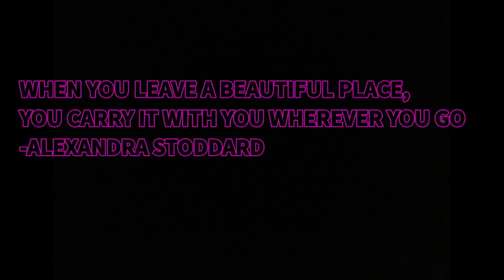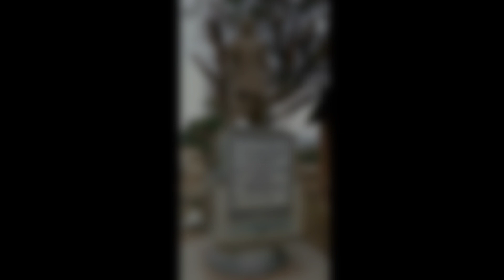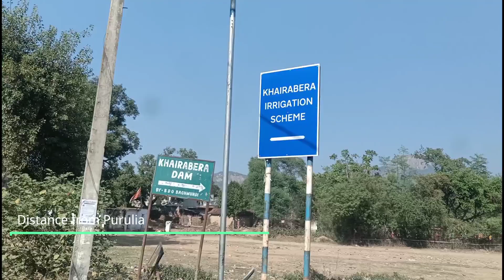Amar Ajodhya | Purulia Part 2 |Bamni Falls | Charida Gram | Khoirabera Dam | UpperLower Dam|Hill top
This Vlog takes you through the journey to the unknown Ajodhya. This Covers Bamni Falls, Charida Village, Khoirabera Dam, Upper Dam, Lower Dam and glimpses of Unknown Ajodhya.